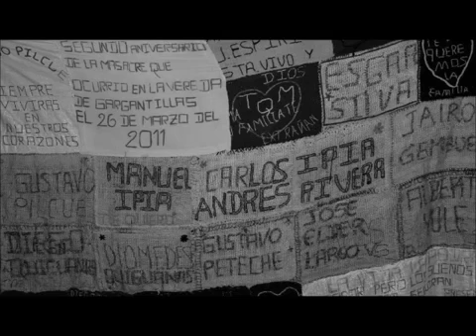Muy pronto! Paz sin crímenes de Estado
Publicado el 27 de noviembre de 2013